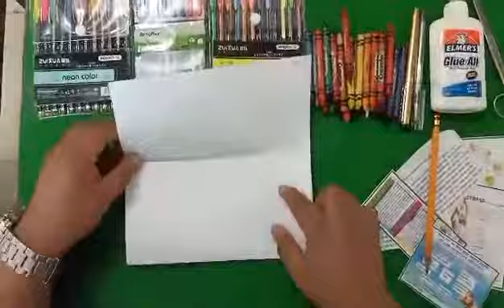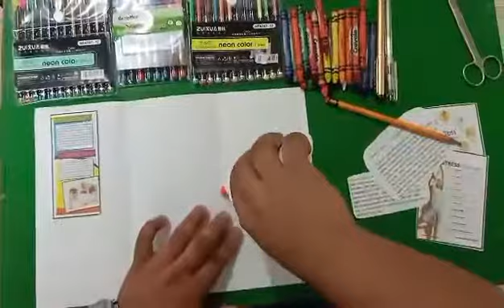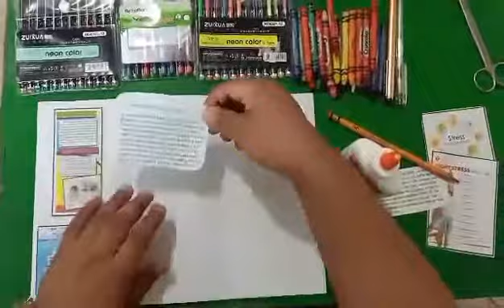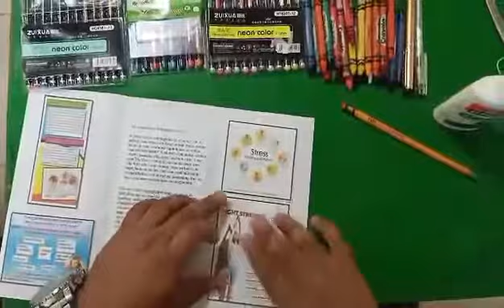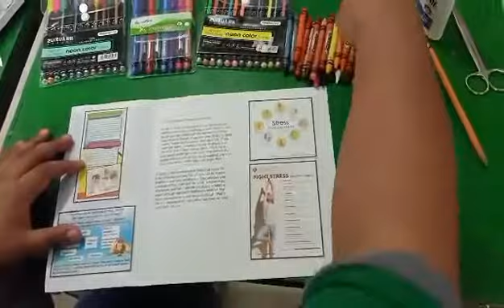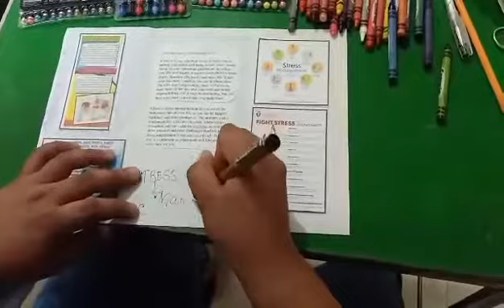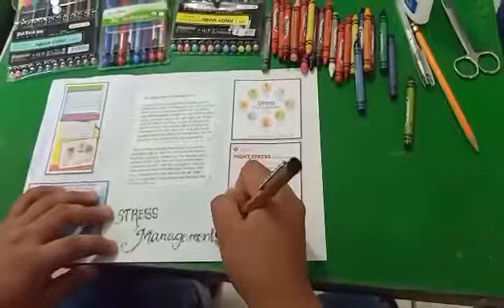MAPEH 7 OUTPUT #5 Stress Management Leaflet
For Instructional Use Only!